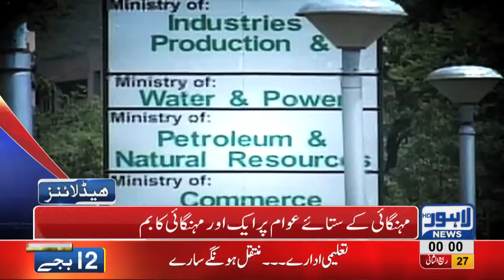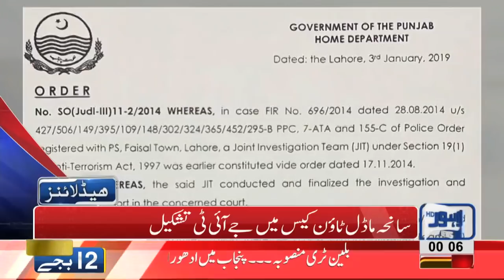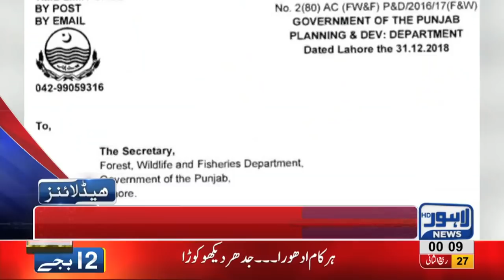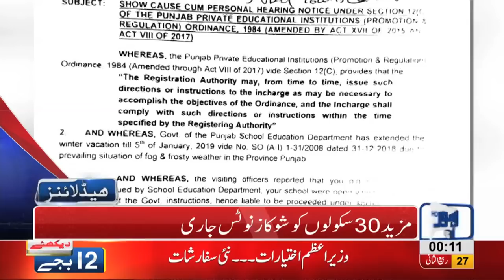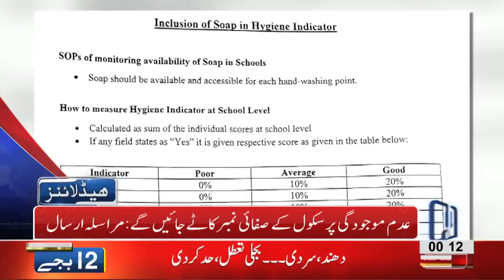12 AM Headlines Lahore News HD – 4th January 2019